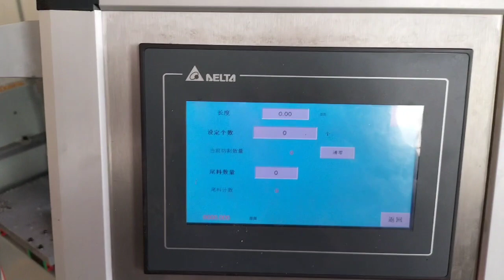Solar Bracket Automatic Cutting and Punching Machine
For the automatic stamping and cutting processing of purlin connections and inclined beam connections.